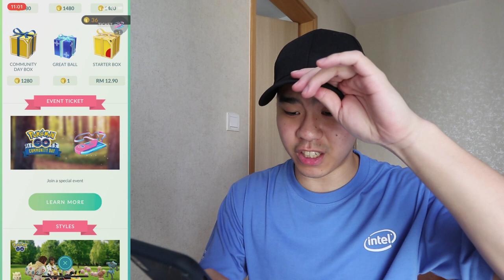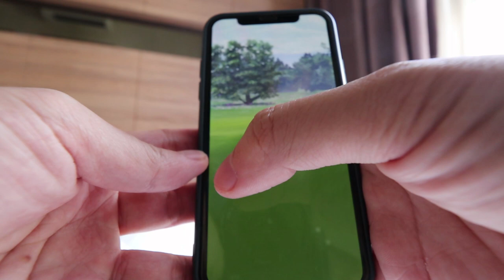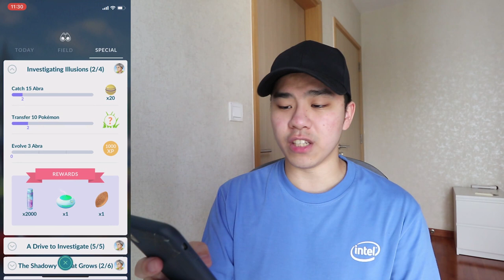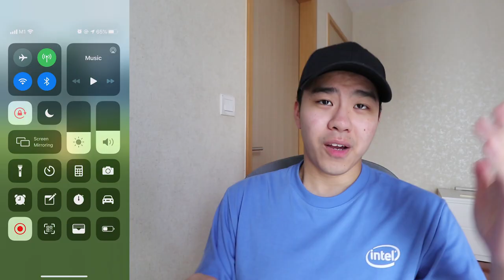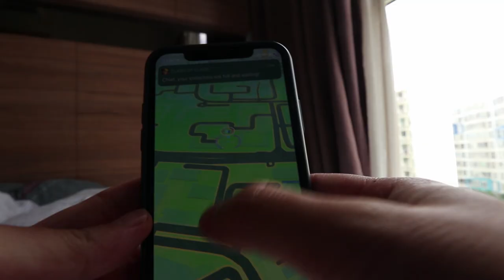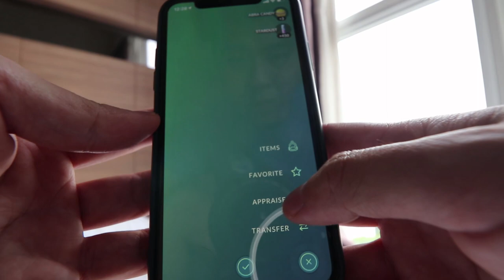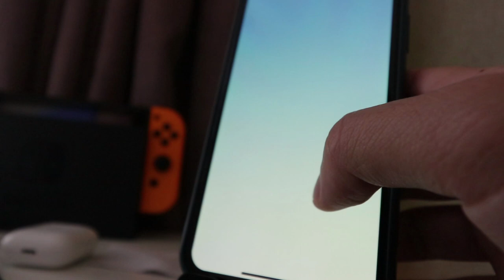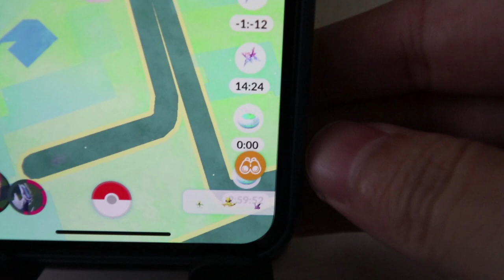I THINK I BROKE POKEMON GO? ABRA INCENSE COMMUNITY DAY !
So how was your community day indoor ??